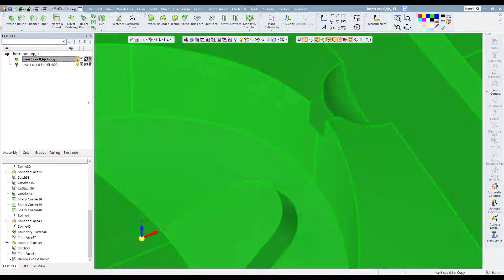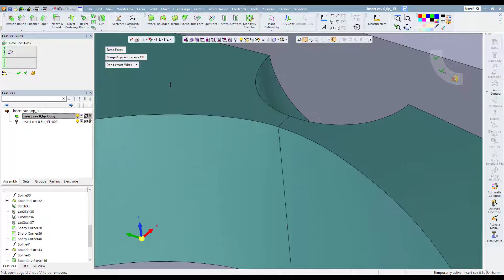Edit Face Cap Open Geometry #2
Ada beberapa kondisi bermain-main dng surface itu rumit, tapi kadang juga sangat simpel

Hari Mulyanto

WA ONLY: 0822 xxxx 1881 move to 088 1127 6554